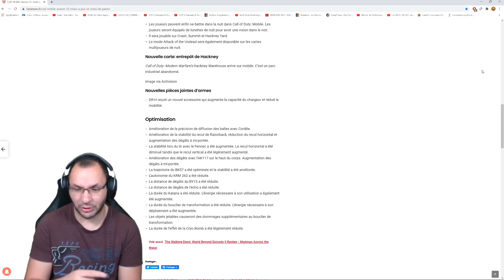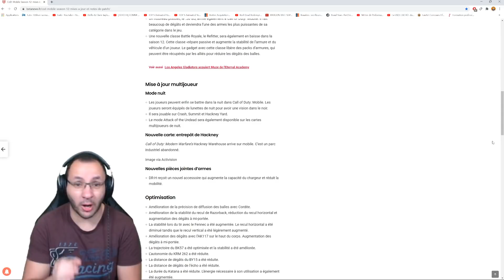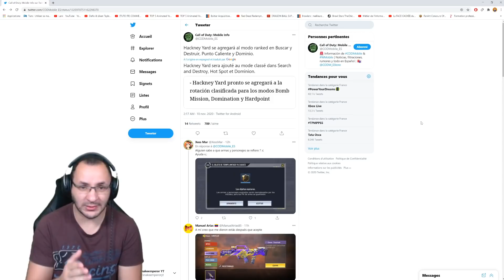MEILLEUR BATTLE PASS /PATCH NOTE SAISON 12 COD MOBILE FR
vidéo !Pour parler de la maj cod mobile !

🎮 PSN :  hadjelnino
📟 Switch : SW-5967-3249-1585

TCHOUUUUU